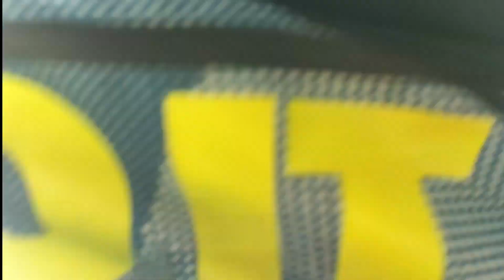Best kites and Manjhas in Delhi | Cheapest kite market | Best place to buy manjhas and kites 2021😍🤩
in this video I've visited a Best kites and Manjhas in Delhi | Cheapest kite market | Best place to buy manjhas and kites 2021😍🤩

Here are the list of some of my videos!

How To REGISTER FOR Covid 19 Vaccine In India? is it safe or not? finaly vaccination started for 18+

My name is Ravjot Singh and i am 18 years old!
I live in New Delhi.
I do ,lifestyle,market,food vlogs.I love to explore new and unique things.i also love to travel and  soon after this pandemic will be over I'll upload travel vlogs in this channel 😊!

Things that I use:
My phones:

my camera

my camera  accessories:
2)lens for cinematics
3) gorilla pod
4)label mic
5)shot gun mic
6)memory card

Ravjot Singh

things to be ignored: